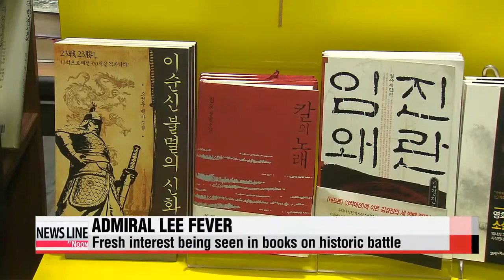Admiral Yi fever spreads from theaters to bookstores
A movie about a sea battle that occurred more than 400 years ago is taking the Korean box office by storm.
'Roaring Currents' has been breaking records since its release late last month,... and the success has spawned fresh interest in the movie's main character, one of Korea's most revered heroes,... Admiral Yi Sun-shin.
Since its opening on July 30th, the period blockbuster 'Roaring Currents', known in Korea as 'Myeongryang,' has been setting new box office records by the day.
Following the nation's largest-ever opening of 680-thousand viewers, the movie became the fastest film to sell 3 million tickets, just four days after its release.
It also attracted more than 1-point-2 million moviegoers this past Saturday, which happens to be the largest single day total in Korean film history.

"I heard the movie has been attracting a record of viewers, so I came to watch it with my mom."

Movie critics believe the film's popularity stems not only from its high cinematic quality, but also from a desire to witness leadership at its highest level.
The film depicts the historic Battle of Myeongryang during the Japanese invasion of Korea in 1592.
Admiral Yi Sun-sin, with just 12 vessels under his command, managed to fend off and destroy a Japanese fleet of more than 330 ships.

The movie's success has spilled into Korean bookstores as well.
A novel that shares the same name as the movie is a top seller,... and other books on the Japanese invasion of Korea are being picked up again.
Author Kim Hoon's 'Song of a Sword' or ' ' has enjoyed a fresh wave of interest.

"I think the recent trend represents the people's desire for a role model,... someone we can learn strong leadership and strategy from."

The record-breaking film is set to sail into U.S. theaters on August 15th,... which is Korea's Liberation Day,... under the title, 'The Admiral.'